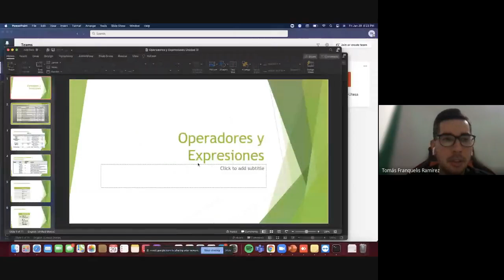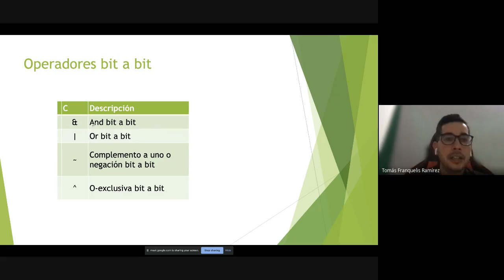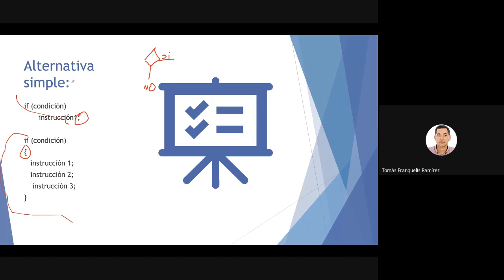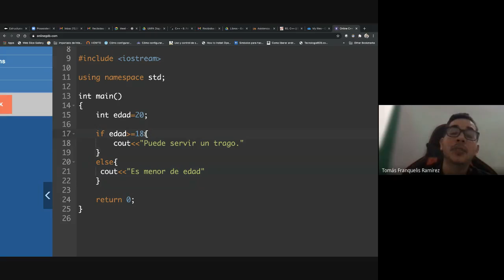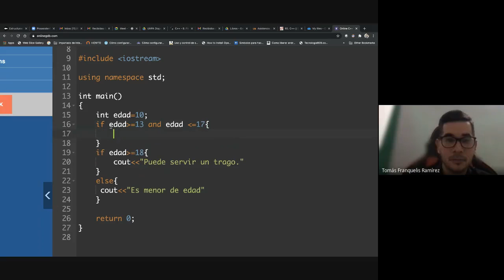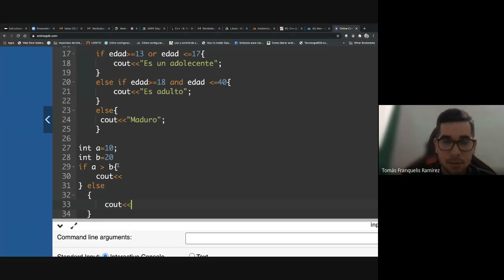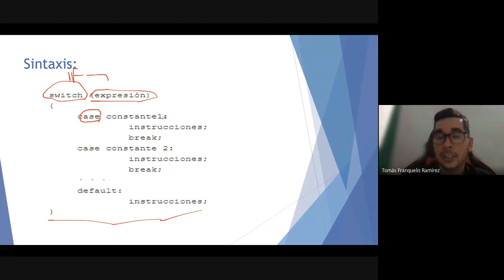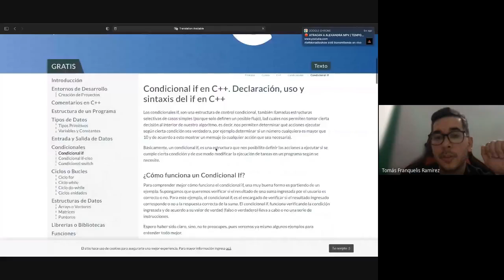Programación I. Estructura de control IF